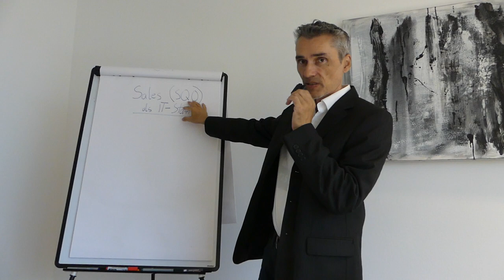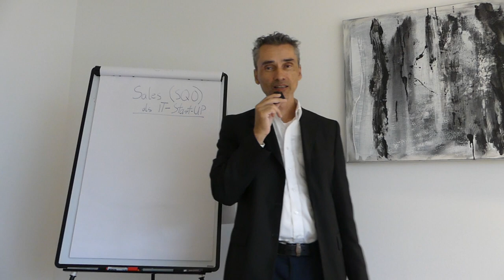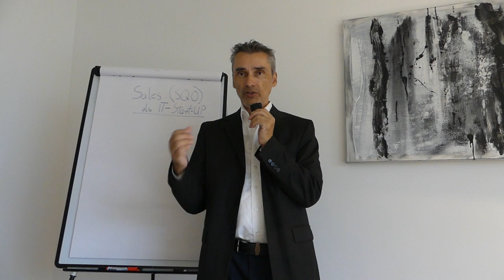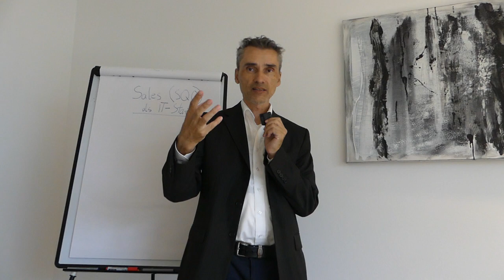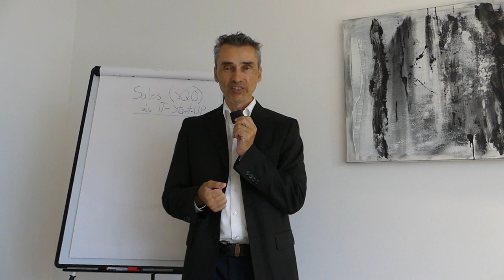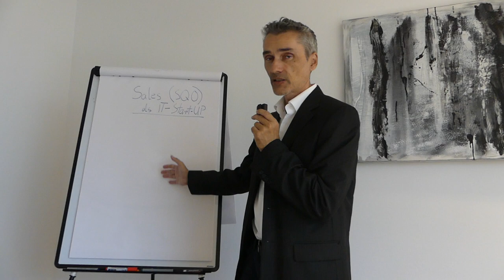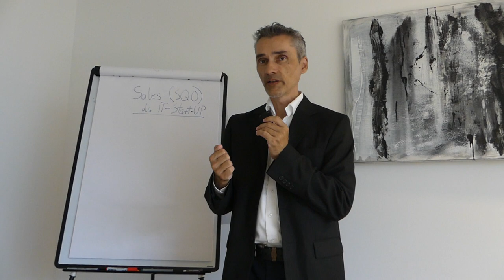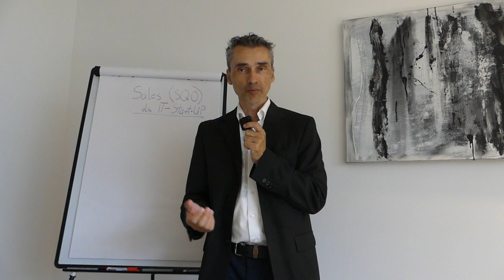Sales qualifizierte Leads generieren als IT-Firma / Start-Up (IT-Gründer)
Diese Hürde in der Neukundengewinnung und Skalierung gilt es als IT-Unternehmer zu nehmen - Sales qualifizierte Leads generieren als IT-Firma / Start-Up (IT-Gründer)

Happy Hunting!